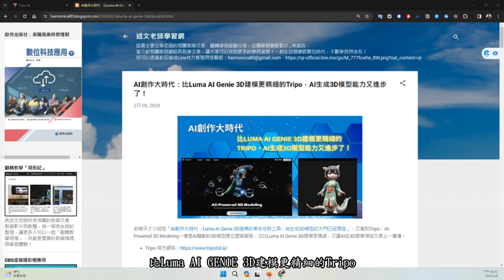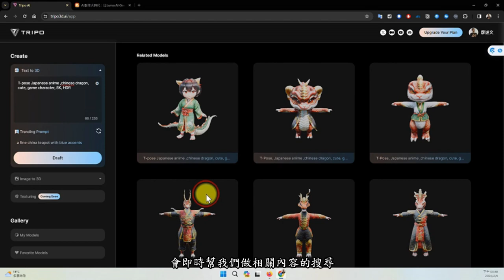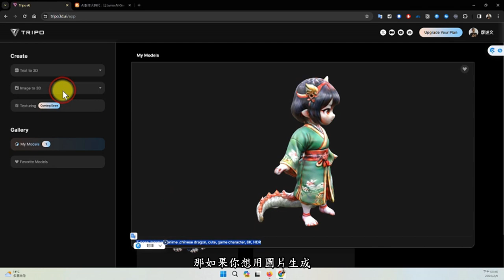AI創作大時代：比Luma AI Genie 3D建模更精細的Tripo，AI生成3D模型能力又進步了！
此影片為「AI創作大時代：比Luma AI Genie 3D建模更精細的Tripo，AI生成3D模型能力又進步了！」文章中的教學影片，更完整的內容請參閱

※此影片使用Vrew進行最後的影片剪輯與字幕編輯